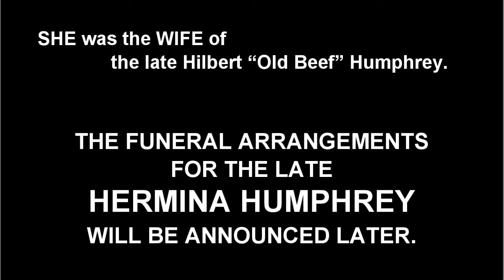Death Announcement - Hermina Humphrey